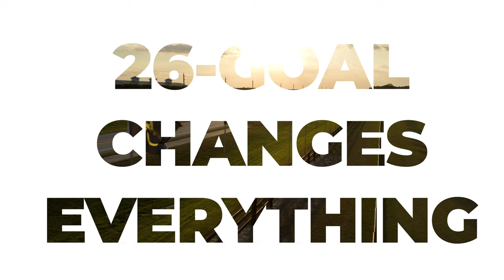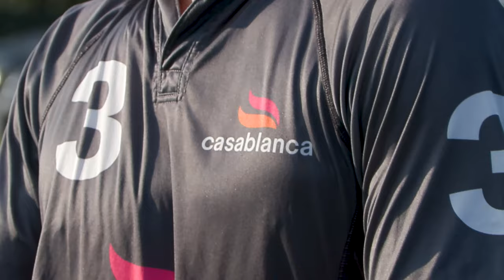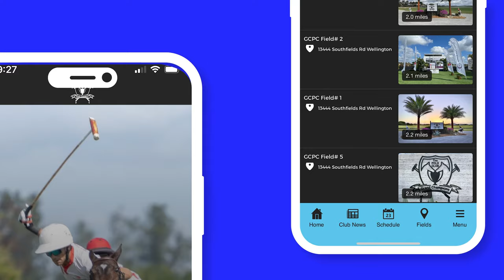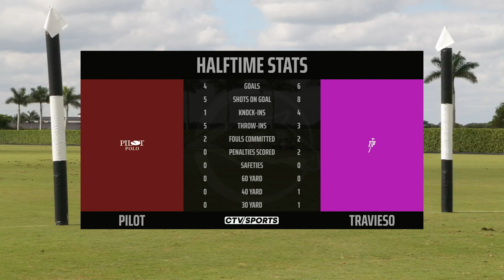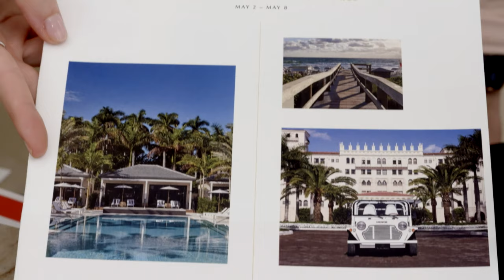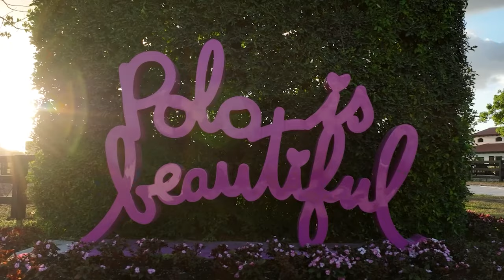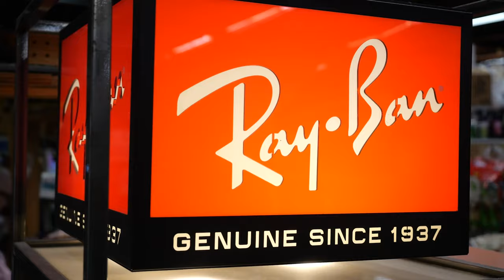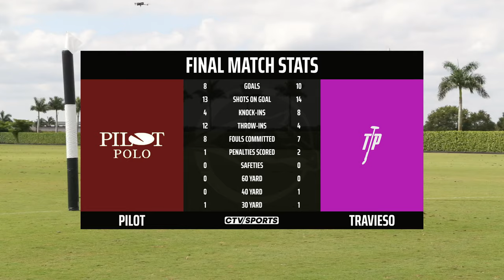World Polo League Palm Beach Open Semifinal 1 - Pilot vs Travieso - Mar 31st, 2024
0:00
6:15 Chukker 1
19:00 Chukker 2
33:10 Chukker 3
44:27 Halftime Stats
52:40 Chukker 4
1:07:20 Chukker 5
1:23:00 Chukker 6
1:37:10 Final Stats

World Polo League Palm Beach Open Semifinal 1
Pilot vs Travieso